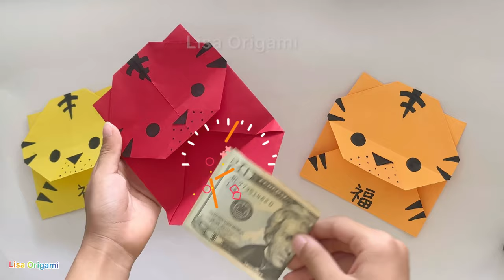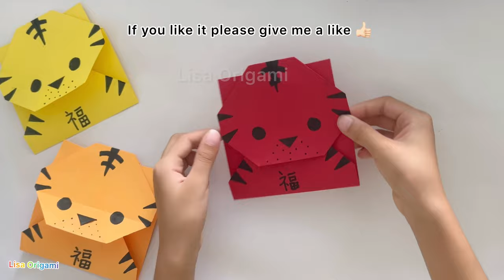Lisa Origami: Tiger Red Packet for Lucky Money | Red Envelope | Hung-Bao